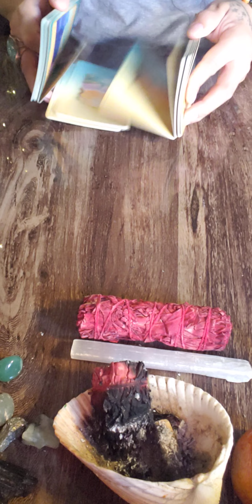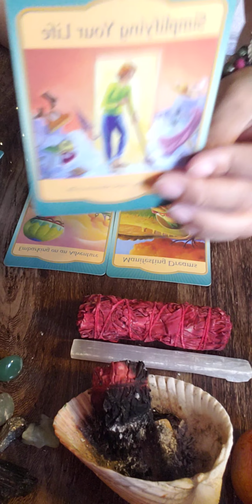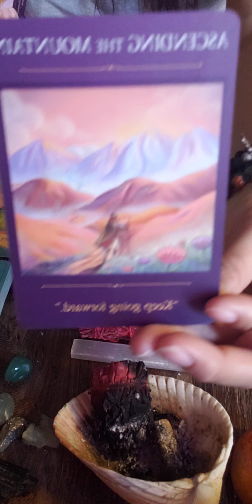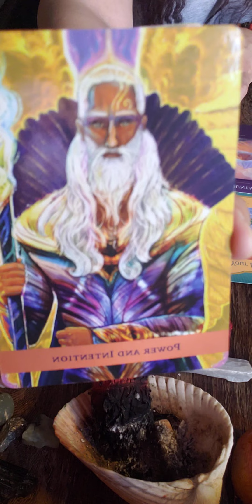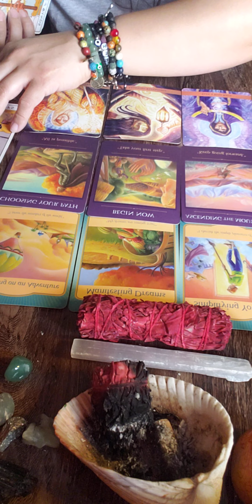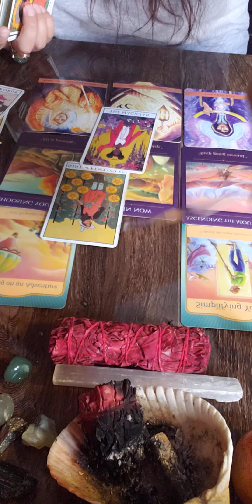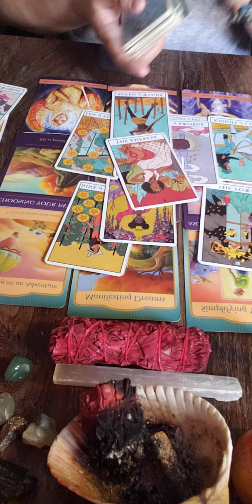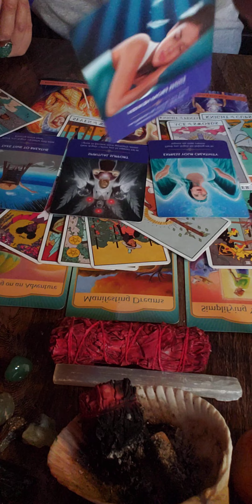Your embarking on a new adventure & it feels good. You manifested this. Get Ready